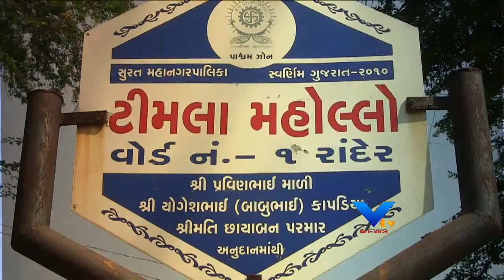SMALL HOME AT TIMALA STREET, SURAT - VTV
શહેરમાં રોટલો મળે પણ ઓટલો નહિ...આમ તો આ વાક્ય મુંબઈ શહેર માટે કહેવાતું. પરંતુ આજે દેશના લગભગ તમામ મોટા શહેરોની આવી જ સ્થિતિ છે. આજે આપણે વાત કરીશું સુરત શહેરના રાંદેર વિસ્તારમાં આવેલા ટીમલા મહોલ્લાની...તમને જાણીને આશ્ચર્ય થશે કે ખારવા સમાજના લોકો આ મહોલ્લામાં આવેલા ત્રણથી પાંચ ફૂટ પહોળા મકાનોમાં રહે છે. ત્રણથી પાંચ ફૂટ પહોળા મકાનો કેવા હોય તે વાત કદાચ આંકડાથી ખબર નહિ પડે. તો ચાલો આવા મકાનોમાં દુર્દશા વચ્ચે રહેતા લોકોની જિંદગીને નજીકથી જોઈએ આ અહેવાલમાં..